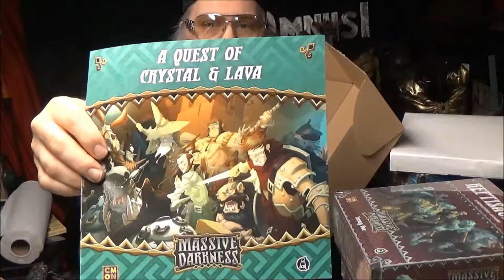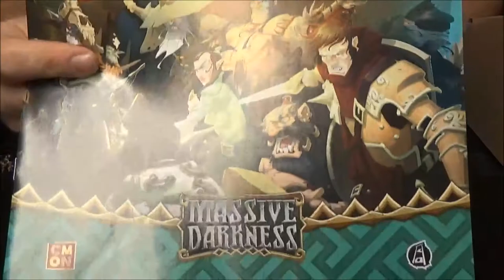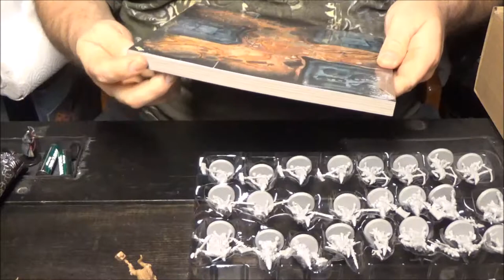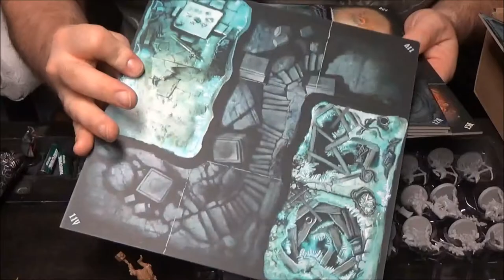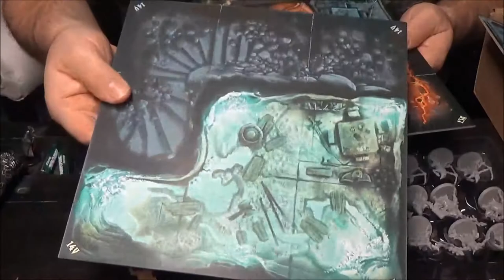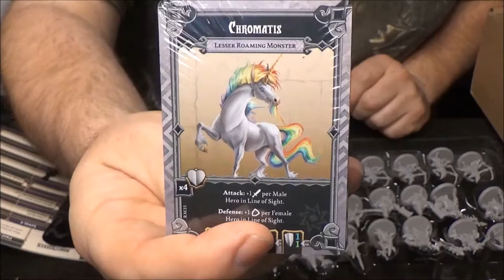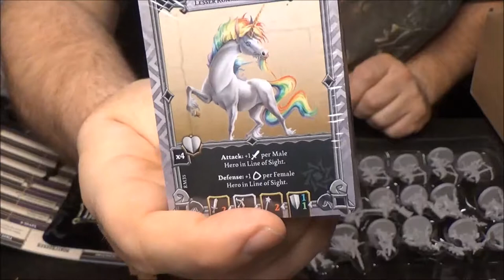Lair of OmnusI - Massive Darkness Unboxing #1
Massive Darkness is finally here!  Join OmnusI in a voyage of discovery to see if the wait has been worth it!